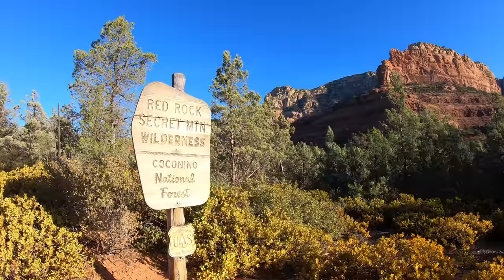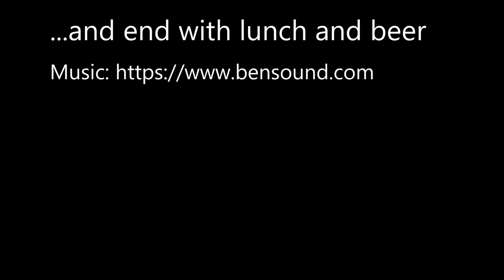Sedona, Arizona 5 mi (8 km) Day Hike: Brins Mesa Loop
A 5 mi (8km) day hike in Sedona, Arizona USA (21 November 2020). Starting at Brins Mesa Trail to Soldier Pass Trail, to Ciboloa Pass Trail back to the start.